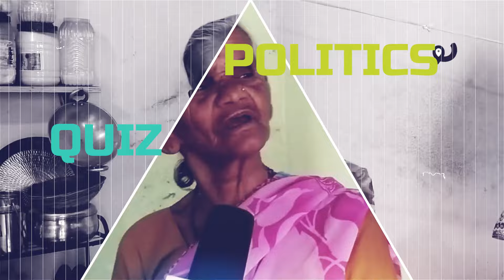Celebrating our 1st Anniversary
3km launched on 27th January, 2021 with just a team of 5!
Today we are strong team of 127, celebrating our 1st Anniversary and 7 lac downloads!

What is 3km : One-stop for hyperlocal content 3KM is a hyperlocal platform that allows neighborhoods to read the news from your locality, shop from local businesses, and promote business hyper-locally. 3KM is the brainchild of Sakal Media Group and Bulb and Key